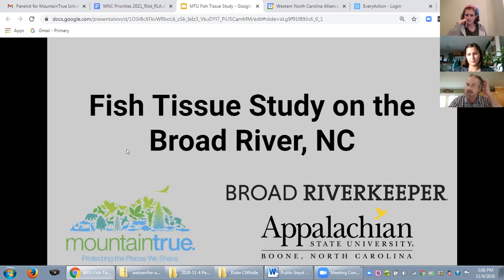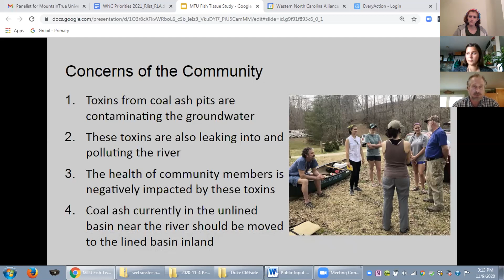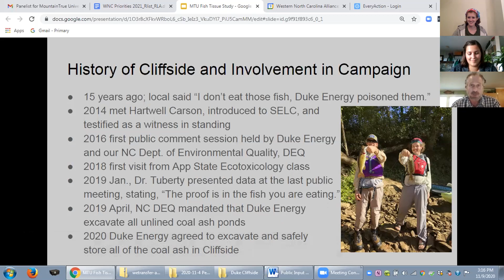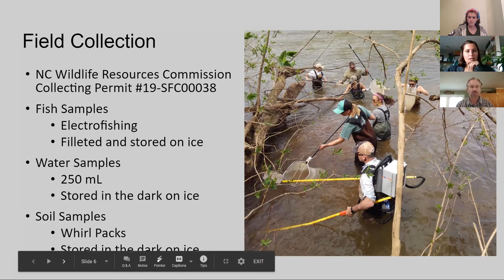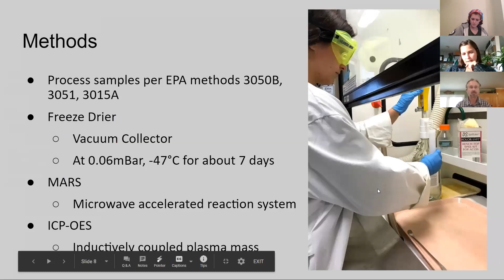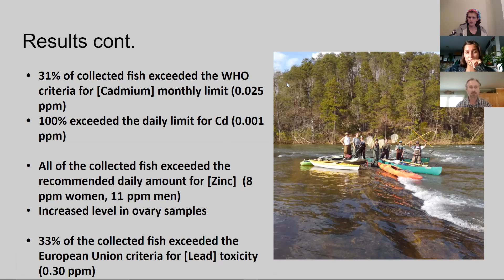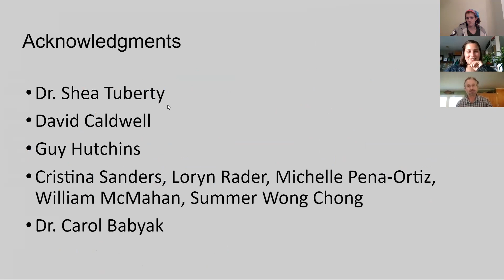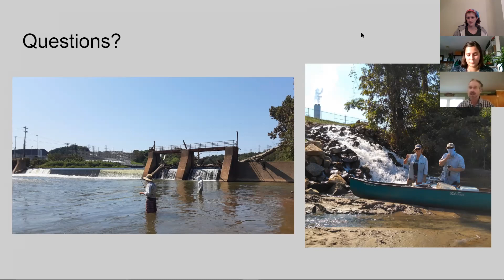MountainTrue University: Fish Tissue Sampling Project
Join us on November 9th for an informative discussion between MountainTrue's High Country Water Quality Administrator Hannah Woodburn and Broad Riverkeeper David Caldwell. They will be talking about their ongoing studies focusing on the levels of heavy metal pollution in fish tissues. Through this study, they hope to better understand the impacts of anthropogenic pollution and raise awareness for affected communities.